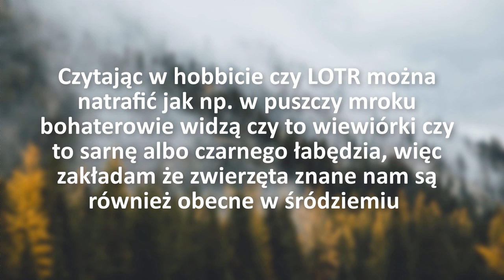Orłem Do Mordoru? [Dzienniki Śródziemia]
3 pytania i moje odpowiedzi, myślałem że będzie łatwiej ale przekopywanie internetu chyba już zostanie normą z serią śródziemia ;)

Wszelakie informacje pochodzą z książek napisanych przez J.R.R Tolkiena, jego syna oraz stron internetowych typu śródziemie wiki w wersji eng oraz pl i wiele innych forów nawet sprzed 20 lat xd